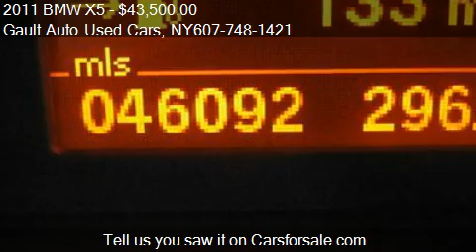2011 BMW X5 xDrive35d - for sale in Endicott, NY 13760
Come test drive this 2011 BMW X5 xDrive35d for sale in Endicott, NY.

Cold Weather Package (Heated Front Seats, Heated Steering Wheel, and Retractable Headlight Washers), Premium Package (Auto-Dimming Mirrors, Auto-Dimming Rear-View Mirror, BMW Assist w/BluetoothÂ®, Digital Compass Mirror, Lumbar Support, Nevada Leather Upholstery, Power Adjustable Steering Column, Power Tailgate, and Universal Garage Door Opener), Rear Climate Package (4-Zone Climate Control, Privacy Glass, and Rear Manual Side Window Shades), Storage Package, Technology Package (Navigation System, Online Information Services, and Rear-View Camera w/Top View), X5 xDrive35d, BMW Certified, 3.0L I6 DOHC 24V Advanced Diesel, 6-Speed Automatic Steptronic, AWD, Platinum Bronze Metallic, Oyster w/Nevada Leather Upholstery, 4-Wheel Disc Brakes, ABS brakes, Alloy wheels, CD player, Clean AutoCheck Vehicle History Report, Four wheel independent suspension, Heated Rear Seats, Low tire pressure warning, Multi-Contour Seats, One Owner, Panoramic moonroof, Satellite Radio, and Split folding rear seat. BMW Certified Pre-Owned means you not only get the reassurance of up to a 6yr/100,000 mile limited warranty, but also a multipoint inspection/reconditioning, 24/7 roadside assistance, trip-interruption services, and a vehicle history report.